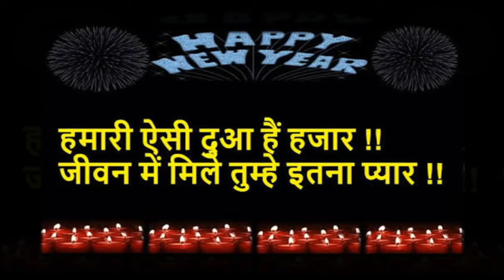Happy New Year !! New Year Wishes !! Hindi whatsapp status video 2018